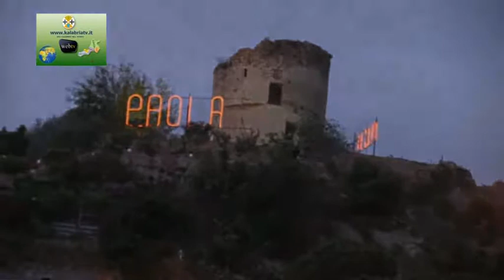Lampada votiva San Francesco di Paola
Festeggiamenti a Paola in onore del patrono di Calabria